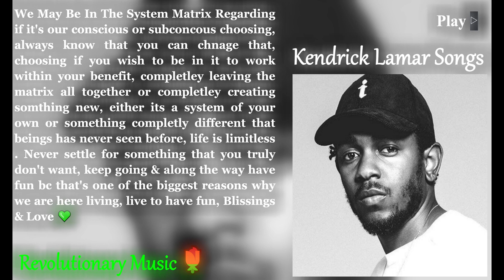{69683Hz Sample & Stereo} Kendrick Lamar - The Heart Part 5 {272.20Hz Soul Chakra, 8th Chakra}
What Are the 9 Solfeggio Frequencies -
-  174 Hz - Pain and Stress Relief
-  285 Hz - Heals Tissues
-  396Hz - Releasing Fear and Guilt
-  417Hz - Releasing Negative Energy
-  528Hz - Transformation and Miracles/Heals DNA
-  639Hz - Love and Connection
-  741Hz - Detox and Self-Expression
-  852Hz - Harmony Within Yourself
-  963 Hz - Pineal Gland Activation

All 9 of these frequencies are proven to be healing frequencies to the mental, physical, emotional, and spiritual. With these frequencies, this will make your favorite positive music be felt on a whole another level on a consistent basis. These frequencies will help you in the long run.
But there are also even more healing frequencies that can heal different parts of you as well and I will be happy enough to introduce you all to them. Things are truly limitless.
Spreading Positivity & Truth is the wave and that's what to be expected.